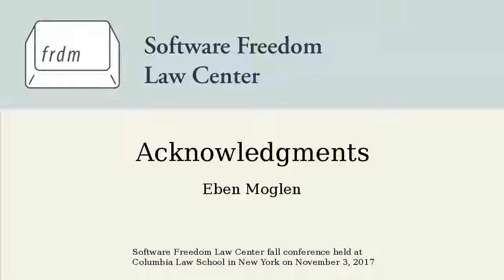Eben Moglen: Acknowledgements (SFLC 2017)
SFLC Fall Conference 2017 - Session III : Software Freedom Law Center Presentations

This recording comes from SFLC's annual fall conference in 2017. This conference was held on November 3, 2017 at Columbia Law School.